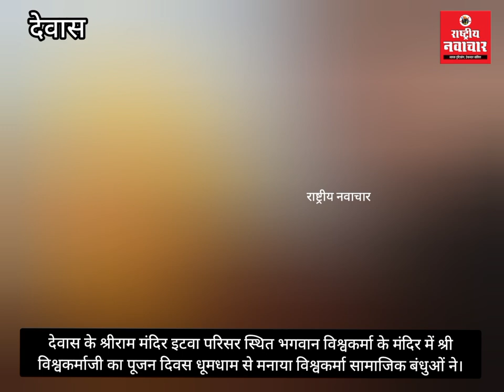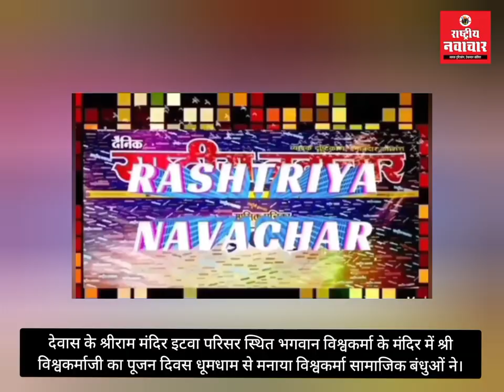देवास में भगवान विश्वकर्मा का पूजन दिवस धूमधाम से मनाया विश्वकर्मा सामाजिक बंधुओं ने।